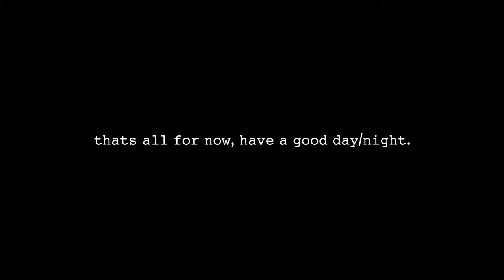𝘿𝙚𝙠𝙪 𝙖𝙣𝙙 𝙙𝙚𝙣𝙠𝙞 𝙞𝙨 𝙜𝙤𝙤𝙙 𝙖𝙩 𝙙𝙤𝙙𝙜𝙚𝙗𝙖𝙡𝙡!? [ 𝚋𝚔𝚍𝚔/ 𝚔𝚛𝚔𝚖/ 𝚝𝚐𝚛𝚔 ]